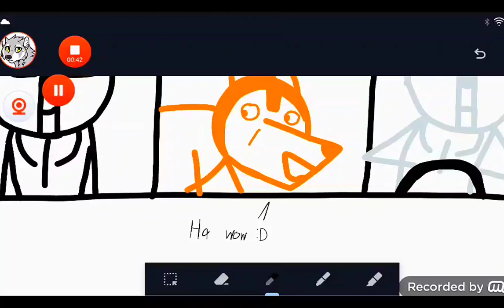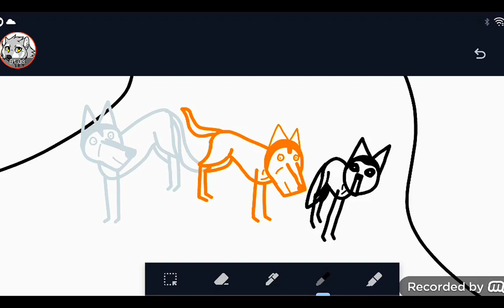Dago: challenger - 2